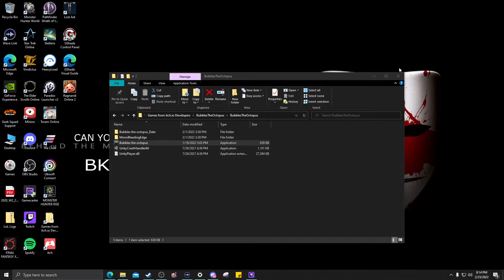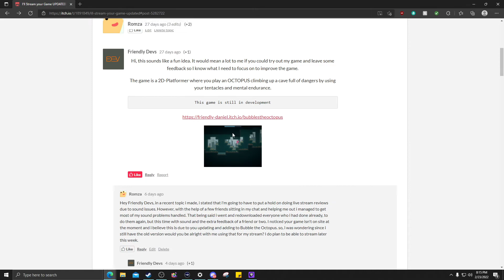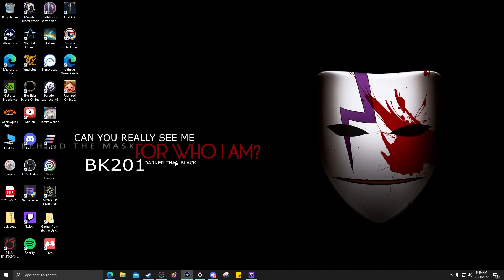Review of: Bubble the Octopus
Bubble the Octopus
By: Friendly Devs
In Development